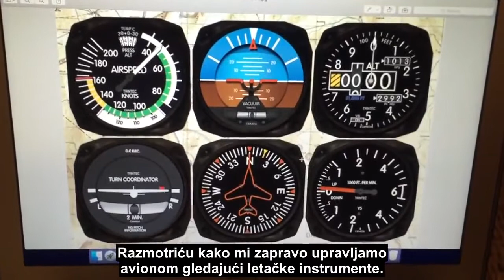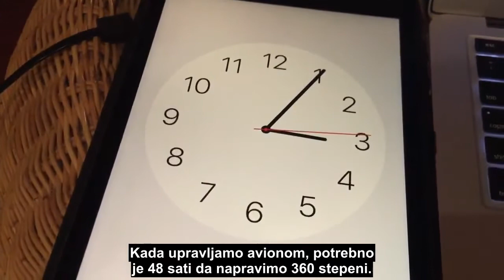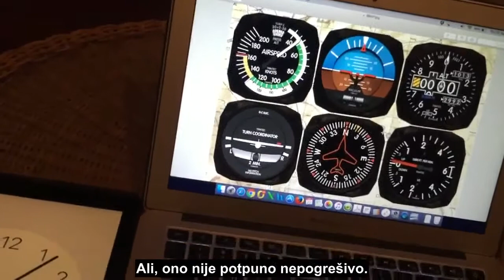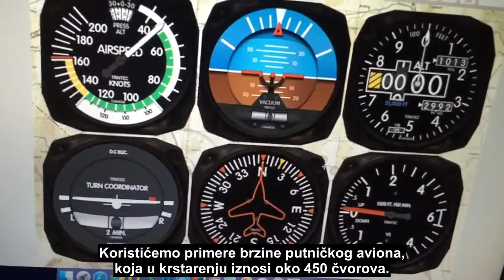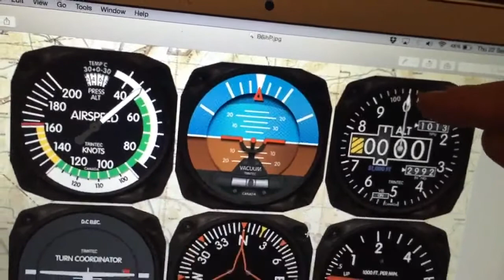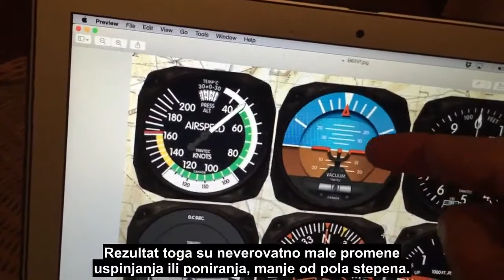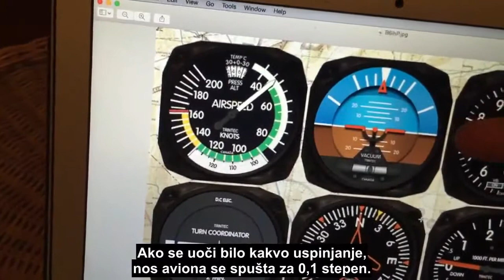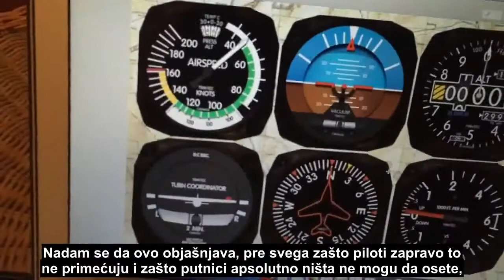Ravna Zemlja | Da li avioni poniru zbog zakrivljenosti Zemlje?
Poniru, ali to ni pilot ni putnici ne mogu da osete, zato što se poniranje ne događa naglo, već se odvija postepeno, uz mala i česta prilagođavanja visine aviona tokom leta. Tipičnom putničkom avionu, koji leti brzinom od 450 čvorova (830 kilometara na sat), bilo bi potrebno 48 sati da napravi pun krug oko Zemlje. To znači da, pri ovoj brzini, avion mora da ponire za 1 stepen na svakih 8 minuta da bi održao visinu. Međutim, tokom tih 8 minuta, napravi se veliki broj manjih prilagođavanja tako da se poniranje i ne oseti. Pilot sa dugogodišnjim iskustvom letenja na velikim putničkim avionima, objašnjava kako se poniranje odvija kada pilot ručno upravlja avionom i kada upravljanja autopilot.